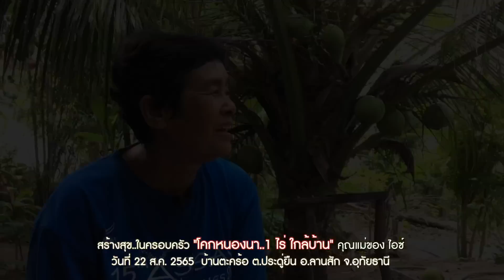สร้างสุข..ในครอบครัว "โคกหนองนา..1 ไร่ ใกล้บ้าน" ไอซ์-สถิตย์ภรณ์ คำลี//สามอาชีพฯ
สร้างสุข..ในครอบครัว "โคกหนองนา..1 ไร่ ใกล้บ้าน" ไอซ์-สถิตย์ภรณ์ คำลี จบจาก ม.แม่โจ้ เชียงใหม่ มีความฝันจะกลับไปอยู่บ้าน มีสวนทำเกษตร ศึกษาจากคลิปมาเจอสวนของครูปลา โคกหนองนาตากะยาย เริ่มศึกษาแนวทาง ศาสตร์พระราชา ไปอบรม ดูจากคลิปต่างๆ ขอพ่อทำโคกหนองนา 6 ไร่ พ่อไม่อนุญาติ ให้เรียนรู้ศึกษาดูก่อน จนมีโครงการโคกหนองนาของพัฒนาชุมชน(พช.) จึงเข้าร่วมโดยใช้ที่ข้างบ้าน ขุดโคกหนองนา 1 ไร่ ทำให้เข้าใจในสิ่งที่พ่อห้าม ความวาดฝันกับความจริงมัต่างกัน ลงมือทำคือคำตอบ ทำมาแล้ว 1 ปี มีความสุขกับครอบครัวในแปลงโคกหนองนา 1 ไร่ไกล้บ้าน วันที่ 22 ส.ค. 2565 บ้านตะคร้อ ต.ประดู่ยืน อ.ลานสัก จ.อุทัยธานี
สนใจข้อมูล  Facebook : โคกหนองนาไอซ์ สายเขียว แม่โจ้ 75

ขอขอบคุณ เพลง"ลงมือทำคือคำตอบ"ต้นฉบับเดิม อ.ไข่ มาลีฮวนน่า คำร้อง/ทำนอง. วสุ ห้าวหาญ
 ร้องและเล่นใหม่ โดย อ๊ะ-วงฆราวาส

ติดตามข้อมูล Youtube : สามอาชีพเพื่อมนุษยชาติ
1.กสิกรรมไร้สารพิษ(สร้างอาหารที่ปลอดภัยไร้สารพิษ) 2.ปุ๋ยสะอาด(ผลิตปุ๋ยอินทรีย์ที่เป็นมิตรกับคนสัตว์สิ่งแวดล้อม) 3.ขยะวิทยา(จัดการขยะอย่างมีระบบ มีรายได้และลดโลกร้อน)